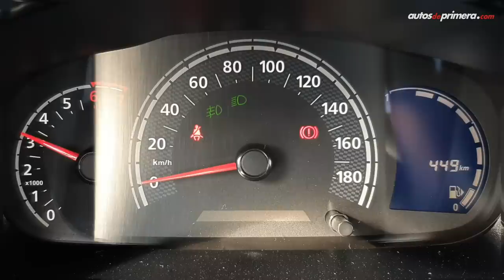Renault Kwid 🔥 Aquí todo lo que querías saber 🔥 Prueba - Reseña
Renault Kwid 2020, probamos a fondo el nuevo city car de la casa francesa. Resolvimos aquí todas las dudas y preguntas más frecuentes del Nuevo Renault Kwid. ¿Qué les parece? Leemos sus comentarios...

Precios:
– Renault Kwid Life: $29´990.000
– Renault Kwid Zen: $32´990.000
– Renault KWid Outsider: $35´490.000 (video)

Presentado por Cesar Arboleda para Autos de Primera